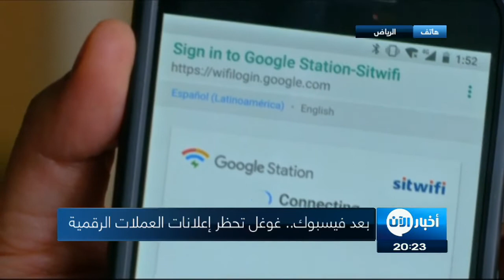بعد فيسبوك.. غوغل تحظر إعلانات العملات الرقمية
شاهد آيضا:
قيادي بعثي يفضح تاريخ آل الأسد!؟

قرر عملاق البحث غوغل منع جميع الإعلانات المرتبطة بالعملات الرقمية والإلكترونية وعلى رأسها البتكوين, وهبط سعر البتكوين بعد هذا القرار إلى مادون التسعة آلاف دولار.

لا تزال العملة الافتراضية بتكوين تواجه حربا من الشركات العالمية الكبرى, فبعد فيسبوك, وجهت شركة غوغل ضربة جديدة للبتكوين, بعد أن أعلنت منع بث كل الإعلانات المرتبطة بالعملات الرقمية.

وستبدأ الشركة خطوة حظر تلك الإعلانات والمحتويات ذات الصلة في الأول من شهر حزيران/يونيو المقبل.

شركة غوغل التي قامت خلال العام الماضي بإلغاء وحظر أكثر من ثلاثة مليار إعلان بسبب انتهاكها لسياساتها الإعلانية، قالت إن القرار جاء بسبب السياسة الجديدة للشركة، والتي تقضي بحظر طرح إعلانات المنتجات المالية غير المنظمة والتي لا تخضع لرقابة الجهات الرسمية.

وكان عملاق مواقع التواصل الاجتماعي "فيسبوك" قد منع إعلانات العملات الافتراضية في كانون الثاني/يناير العام الجاري، مبررة أن تلك الإعلانات، ترتبط في كثير من الأحيان بممارسات ترويجية مضللة وخادعة، وأن تلك العملات تستخدم أساليب مزيفة لجذب مستثمرين جدد.

ويعود وجود عملة البتكوين الافتراضية لأول مرة عام 2009، عندما اخترعها مجموعة أشخاص, وتعتمد على مبدأ التعامل المباشر بين الأشخاص دون الحاجة لوجود وسيط.